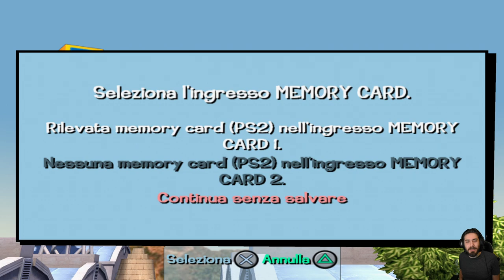Looney Tunes: Back in Action [PS2] - EP 01 - Il Diamante della Scimmia Blu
HI HI People of Youtube! Benvenuti su "Looney Tunes: Back in Action" per Playstation 2!